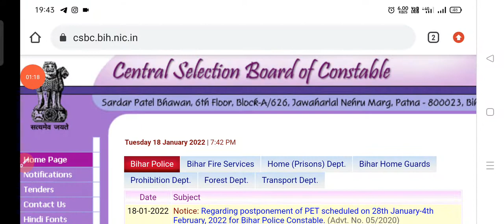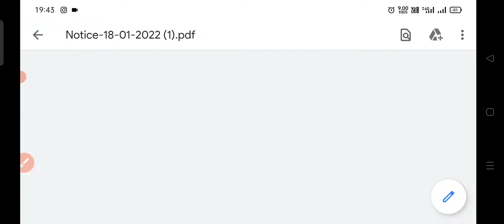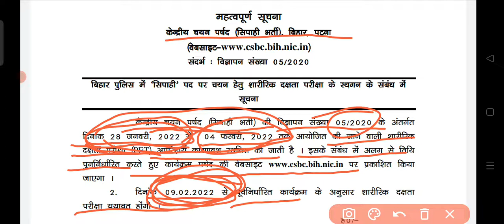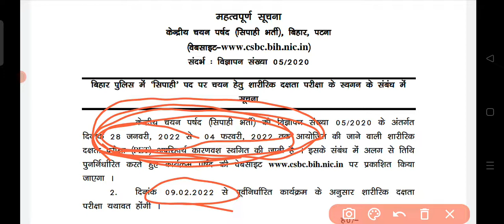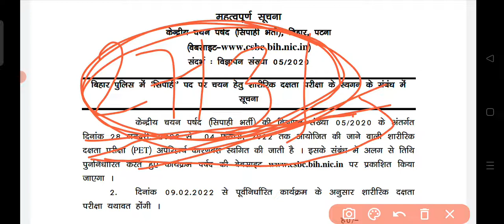बिहार पुलिस 8415 पोस्ट||फिजिकल डेट कैंसिल||अब बिहार पुलिस फिजिकल कब?Bihar_police_Fireman_exam_date